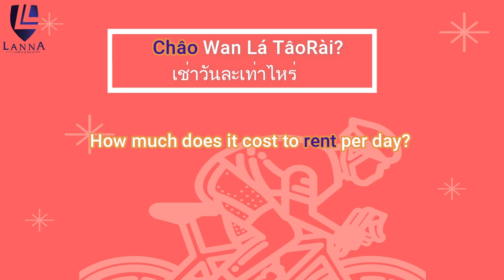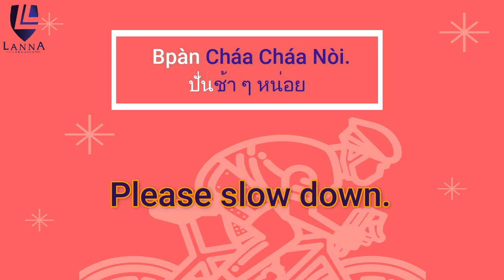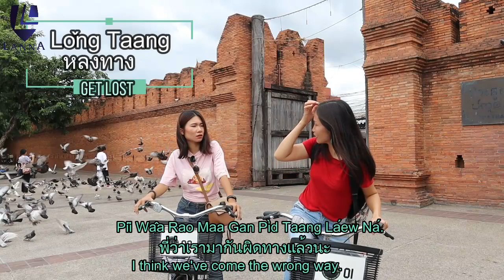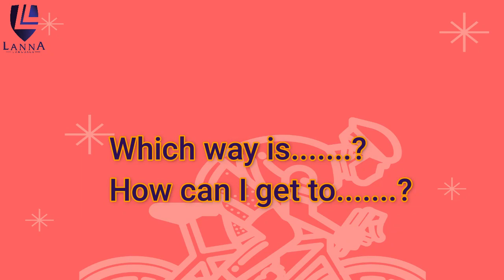Learn Thai with Biking activity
On this video, you will learn the vocabulary and sentences about cycling, how to invite friends, asking for direction and even how to give a compliment to somethings and the beautiful scene in Chiang Mai city.

LannaLanguage School Located in Chiang Mai, Thailand.